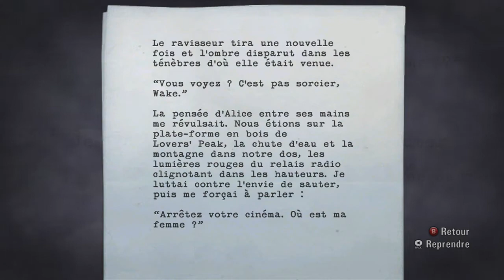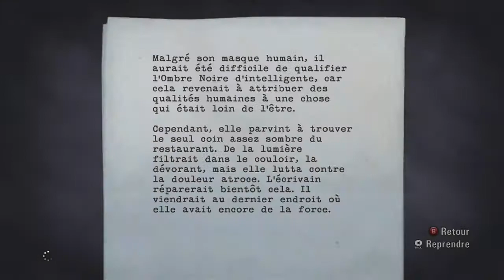Alan Wake : Walkthrough Part 10 FR - Réalité/Fiction ?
Désolé pour le son un peu doublé, ce sera comme ça pour quelques épisodes, dites moi si ça gene beaucoup et que je devrais réenregistrer ? (comme un malin j'oubliais de couper mon micro pendant les moments où je ne parlais pas et le son de ma télé était un peu fort ! Ce sera réglé pour la prochaine série d'épisodes)

Alan Wake

Editeur : Microsoft Game Studio
Développeur : Remedy

Alan Wake nous plonge dans un univers psychologique intense, sous fond de thriller et de tension psychologique Sur Xbox 360. Vous incarnez donc Alan Wake, qui recherche désespérément sa fiancée disparue. Parcourez un monde vaste et riche, dans un environnement interactif. Suivez l'histoire pleine de rebondissements d'Alan Wake pour découvrir les largesses du scénario du soft...